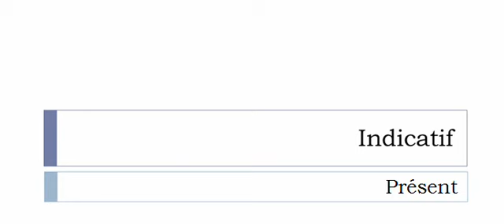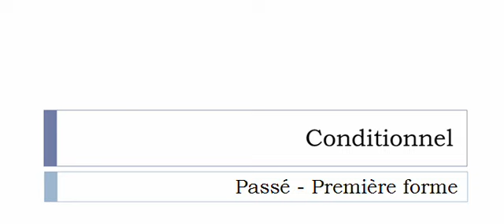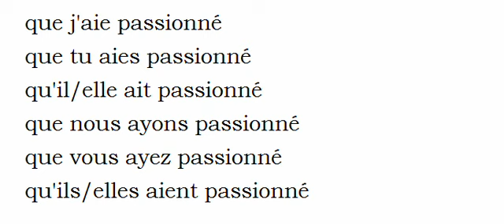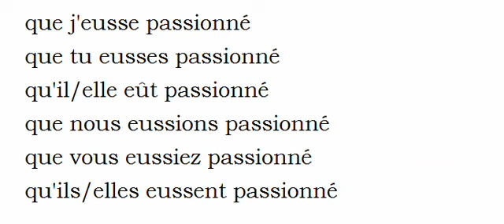French conjugation Verb = Passionner